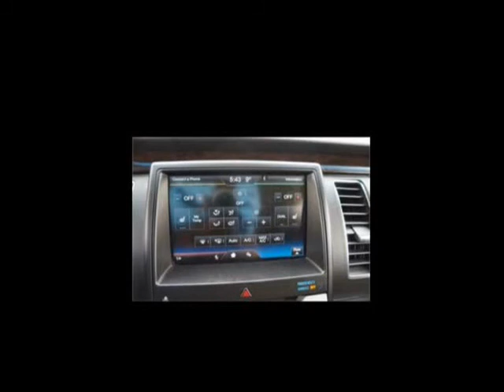2014 Ford Flex 4dr Limited AWD (North York , Ontario)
Mr Approval
North York
North York